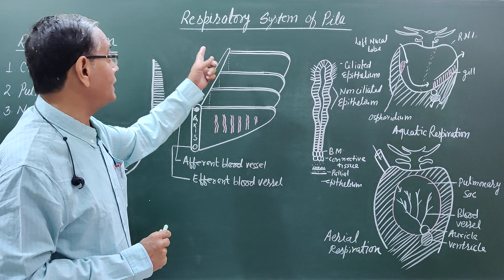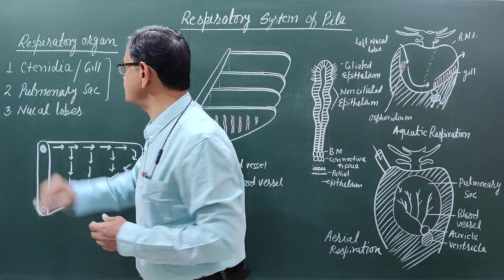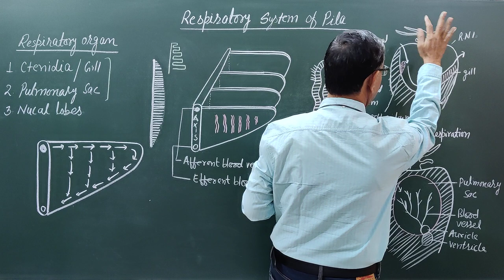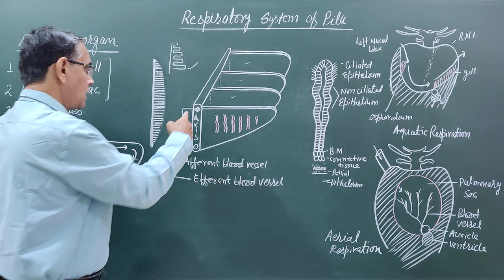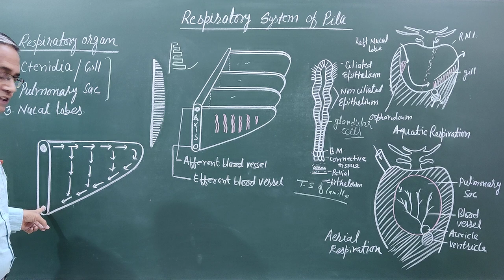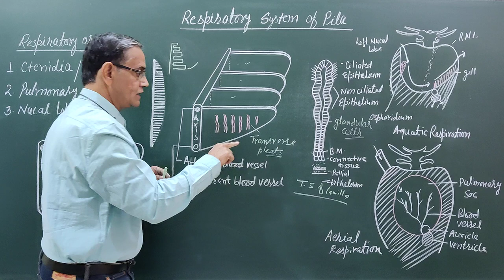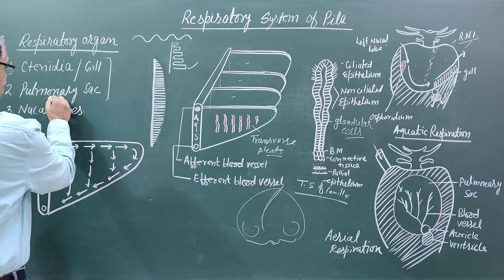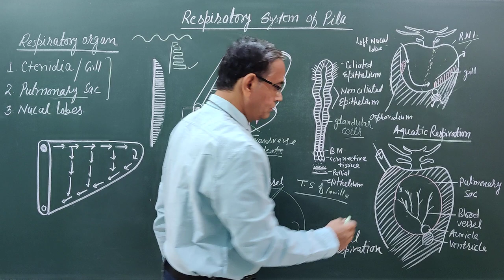Respiratory System of Pila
Pila is amphibian in nature. When it is in water, it will perform branchial respiration with the help of gill or ctenidium. When it is on land it will perform pulmonary respiration with the help of pulmonary sac.

Branchial Respiration:

When pila is in water it will perform respiration with gill or ctenidium.

Ctenidium or gill:

It is present in the branchial chamber. It is monopectinate  gill. On its axis lamellae are present on one side only. It looks like a comb.It is highly vascular.

Process of Branchial Respiration:

From left pseudepipodium or left nucal lobe water enters into branchial chamber. This water is tested by ospharadium. The water will travel over the gill. The blood present in the gill will absorb O2 from this water and liberate CO2and water will go out through right pseudopipodium or right nucal lobe.

Pulmonary Respiration:

When pila lives on land it will perform pulmonary respiration. The wall of pulmonary sac is supplied with blood capillaries. Air enters into the pulmonary sac with the help of left pseudepipodium which becomes a tube like structure. After exchange of gases in the pulmonary sac. the spent air is sent out through an opening present on the pulmonary sac.